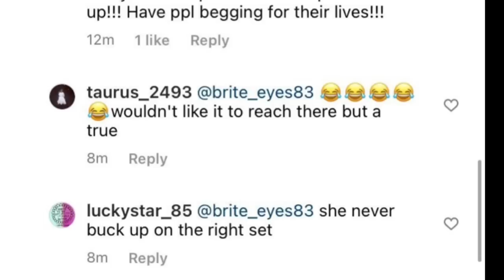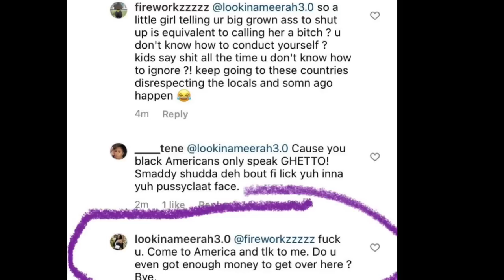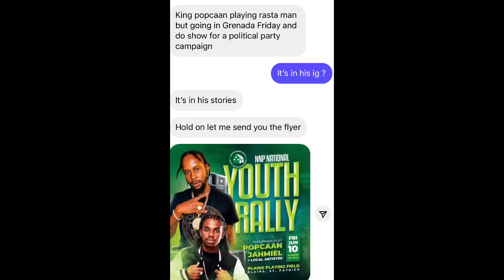Jayda Cheaves Sister In Jamaica Disrespecting Locals | Popcaan New Girlfriend Spotted On Private Jet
Jayda Cheaves Sister In Jamaica Disrespecting Locals On Tour Bus After Being Told To Settle Down By Little Child That Was Annoyed They Was Drug & Loud | Popcaan New Girlfriend Spotted On Private Jet With Him To Grenada | Big Woman Diss Up Dolly